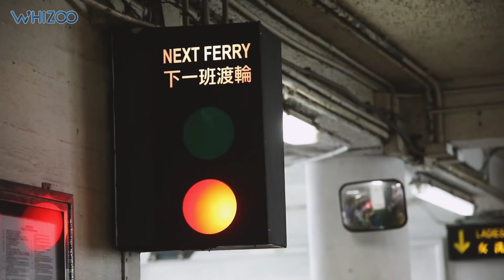▍送給所有香港打工仔🇭🇰 ｜唱佢老闆 🎤💆‍♀️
原本只係諗住搵打工仔做吓街訪，問吓佢哋返工辛唔辛苦，點知突然之間有人殺出⋯⋯
多謝 SENZA A Cappella 靚聲傾力演出，希望大家有個愉快工作天 🤗